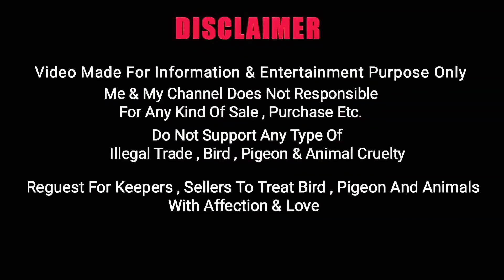Kamagar Kabootar Sale | Prince Kamagar Kabootar | Pakistani Pigeon Sale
Top Quality Pakistani Kabootar For Sale
Prince Kamagar Kabootar
Full Set Breeding Jora Available

From HOWRAH Stn. ROUT

CONTACT SOON👍👍🕊🕊

Mr. Pratap Mishra

LOCATION - Rishra Hooghly (West Bengal)

5 min  distance from Rishra Rail Stn

Me & My Channel Does Not Responsible For Any Kind Of Sale Purchase Etc.
Do Not Support Any Type Of Illegal Trade Bird Pigeon & Animal Cruelty
Request For Keepers Sellers To Treat Bird Pigeon And Animals With Affection & Love